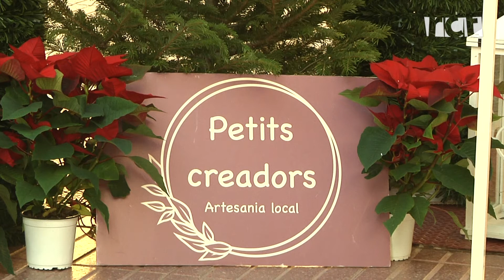Petits Creadors celebra la seva segona Fira de Nadal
Aquest cap de setmana la Plaça de l'Església acull la segona edició de la Fira de Nadal de l'associació Petits Creadors. A la Fira, composta per una vintena de parades, s'hi poden trobar productes artesans i decoració nadalenca.